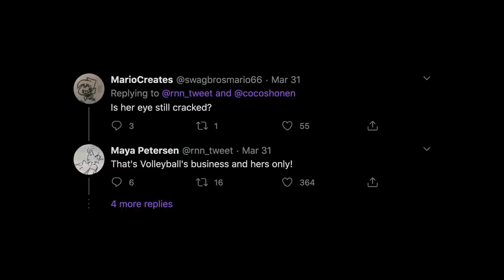What Happened to Volleyball’s Eye? - Pink Pearl after Steven Universe Future Theory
✸✧Enjoy the video? Give us a tip!✧✸
Steven Universe Future wrapped up a lot of the loose ends in Beach City, but we’ve still got questions about Volleyball. What happened to her after fusing with Pearl? Did it heal her broken eye and broken heart? And why from a storytelling perspective does Volleyball’s story end the way it does?